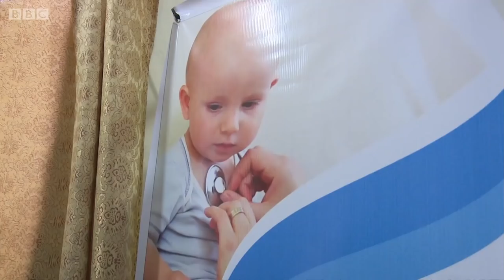Ҳимолай тоғларидаги "супер" муслима доя - BBC Uzbek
Покистондаги аёлларнинг ярмидан кўпи доя хизматидан фойдалан олмайди. Ҳимолайнинг уйзоқ бўлгаларида кўплаб ҳомиладор аёлларнинг кўзи доясиз ёради. Шеҳирбону ўз тажрибасидан бунинг нақадар қийин бўлишини билади. У бу бўшлиқни тўлдиришга аҳд қилди ва ўзини дояликка тайёрлади.